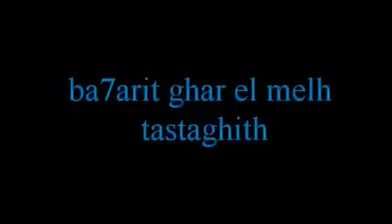البحارة في غارالملح تستغيث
خطير جداً البحارة في غارالملح تستغيث ...البحارة في خطر